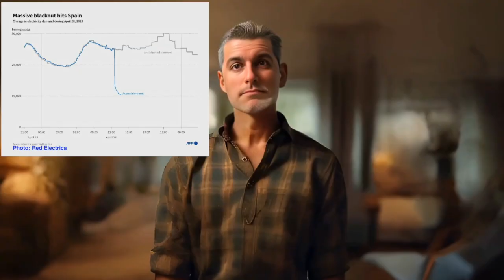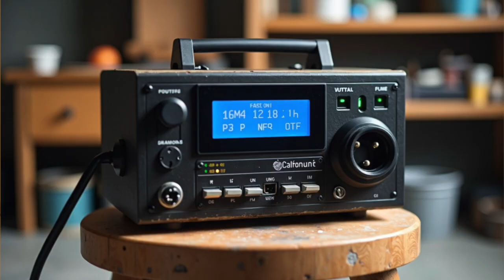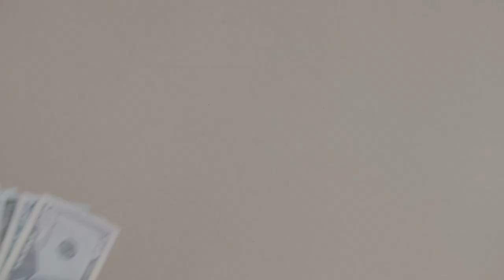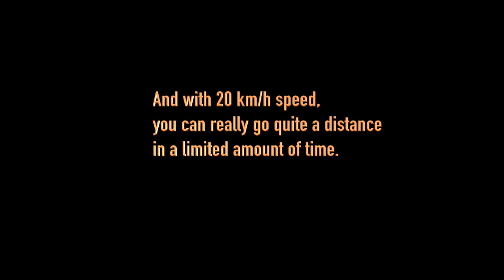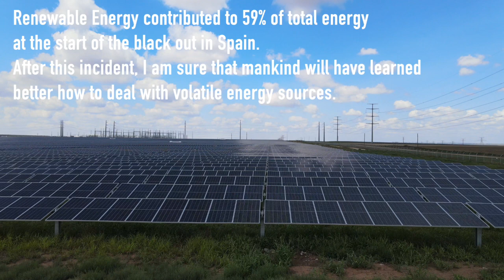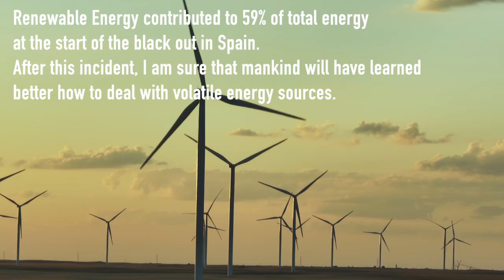Grid Collapse in Spain: The Wake-Up Call for DIY Energy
This comment was a wake up call for me. There is a widespread believe that the grid is just able to do it. I fear it isn't. What do you have to do for Security of Supply at home?

Spain’s massive blackout was not just a power failure – it was a warning. In this video, I son't take you deep into what really happened during the April 2025 grid collapse. I rather show you what to do at home and during work or travel. Before and when it happens.

As an energy engineer with 33 years of experience, I’ve seen the growth of society world wide: electrification of high energy needs like heating&cooling and transport ➞ overloaded grids, unstable renewable integration, missing incentives to Demand Side Management, money going the wrong direction are putting us all at risk. But there *is* a way to protect yourself—by becoming energy self-reliant.

🔧 In this video you’ll learn:

* Why DIY energy is not just about saving money—but about *freedom*
* What to do before, and what at the moment of black out
* How to prepare at home and when you go out
* Examples where you can gain much while spending less

💡 Whether you're concerned about blackouts, rising energy prices, or want to live more sustainably, this is your **wake-up call**.

   🌍 Subtitles cured in EN, so that YouTube's automatic translation will have a good basis, dubbing in most of world languages.

   👨‍🔧 You don’t need to be an engineer to protect your home (I am, happy here to serve you).

Let’s stop waiting for "the system" to fix itself. Let’s get good energy—**on your terms**.

Moreover, I have started to work with AliExpress too. Amazon and AliExpress both have their strong points and as I am aiming to energy needs worldwide, I use both of them.

🛒 Useful Products for DIY Energy Backup

Blackout in various languages.

🔋 INIU USB external battery
USA:Power bank INIU Power Bank, 20000mAh 22,5W
Italy:Power bank INIU Power Bank, 20000mAh 22,5W

📊 Hoymiles Micro Inverter HM600  (to inject solar energy directly into your grid)
I will make another video about these two different Micro Inverters, they are both small and a good and affordable starter model with 600 Watt.
Hoymiles seems in Europe the wide trusted brand. On amazon.com, the Y&H 600W Solar Grid Tie Micro Inverter is most sold

🔗 Join Us:
Be part of a group that believes in the power of the normal folks to let the Energy Transition finally happen.
Visit also the Facebook groups in EN and IT to take part in the discussion with me and with others.

00:00 Introduction
00:56 What YOU Can Do – At Home
05:14 What YOU Can Do – Outside Home
0:7:24 What to do in buildings?
08:15 On the road
09:48 When You Rely on Electricity for life
11:12 Two BIG energy storage opportunities
13:32 Why This Can Happen Anywhere
15:49 Final message, why this will go into history